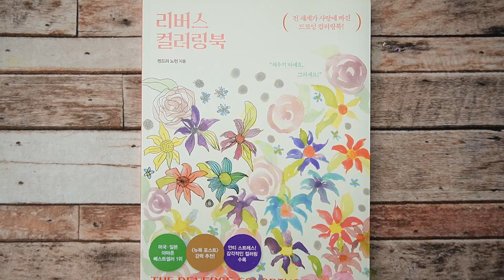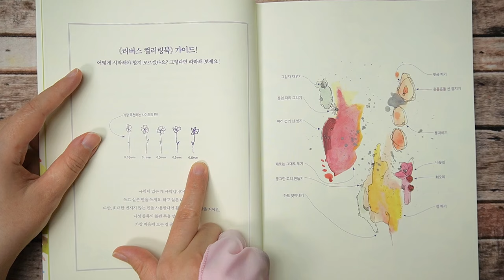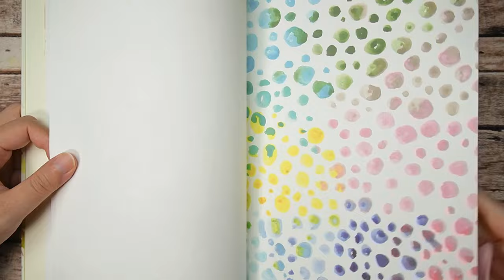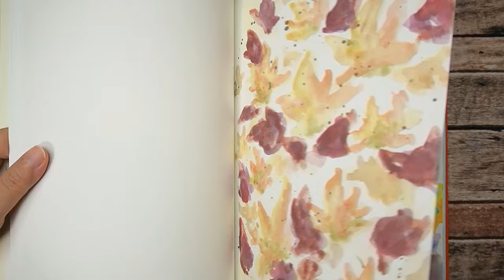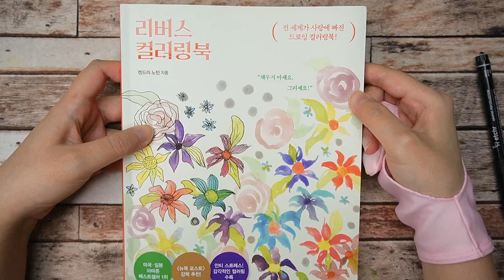아마존 베스트 셀러 1위! '리버스 컬러링북' 리뷰& 서평 이벤트!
서평단 지원 링크👇👇👇
마감7/7, 발표7/8(별나라 유튜브 커뮤니티)

📸CAMERA
SONY a6400( 30mm f3.5 Macro ), iPhone12
🎤MIKE
블루예티X
🎬EDIT PROGRAM